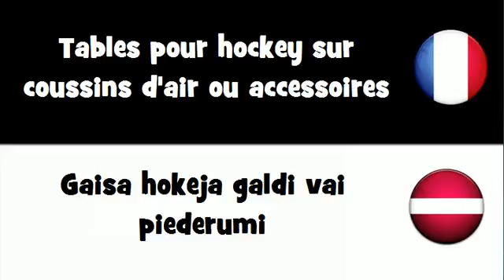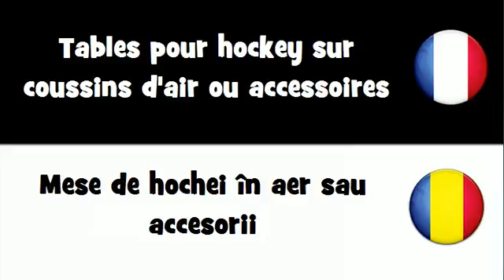VOCABULAIRE EN 20 LANGUES = Tables pour hockey sur coussins d'air ou accessoires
frenchwithvincent VOCABULAIRE EN 20 LANGUES = Tables pour hockey sur coussins d'air ou accessoires